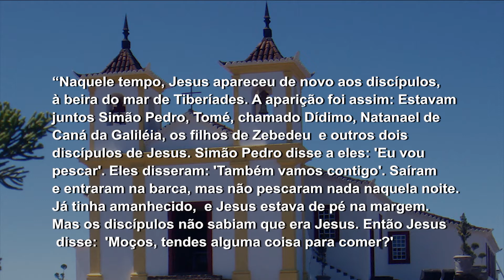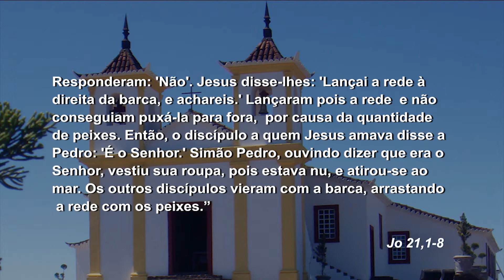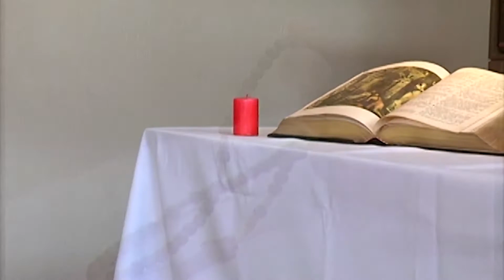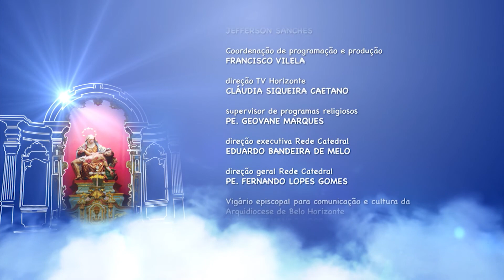Mãe Maria - 06/04/18